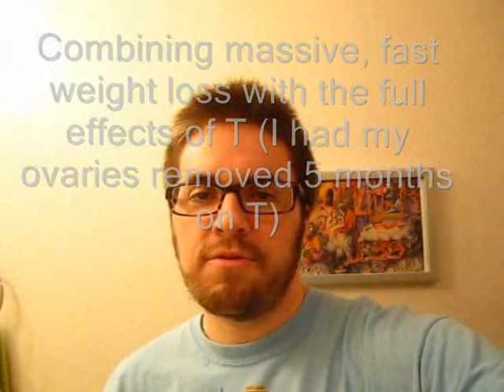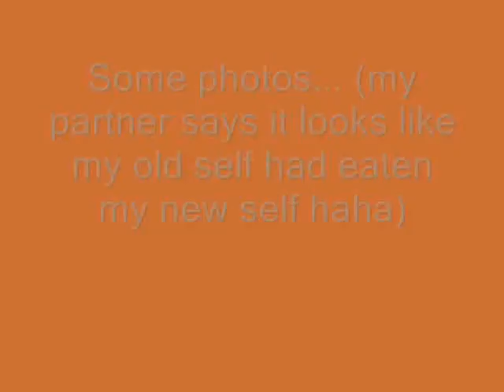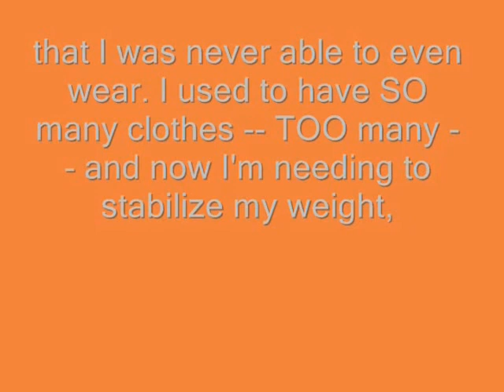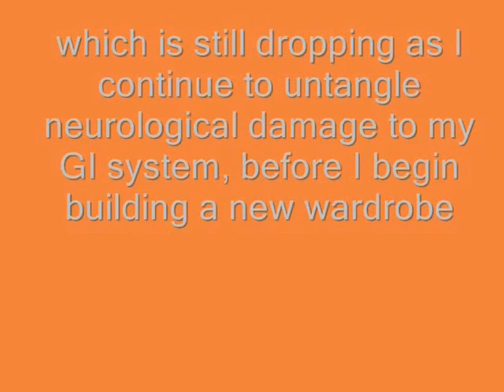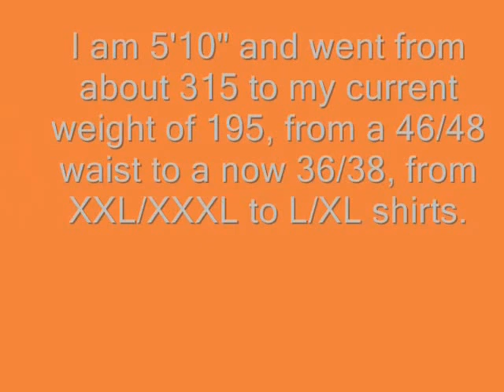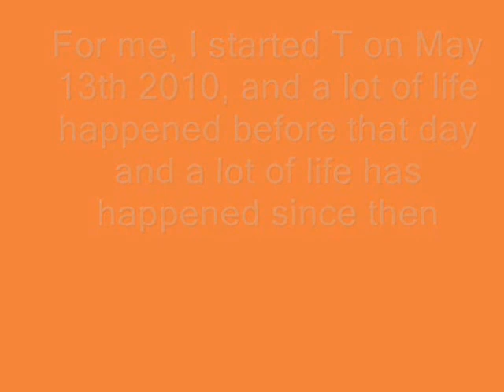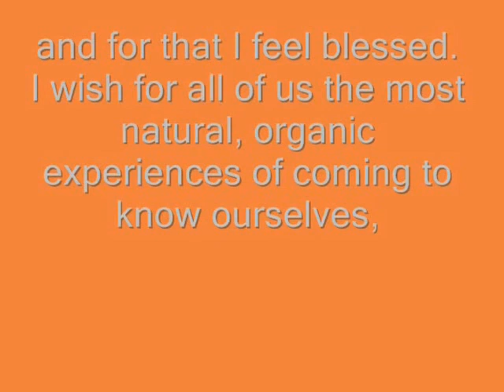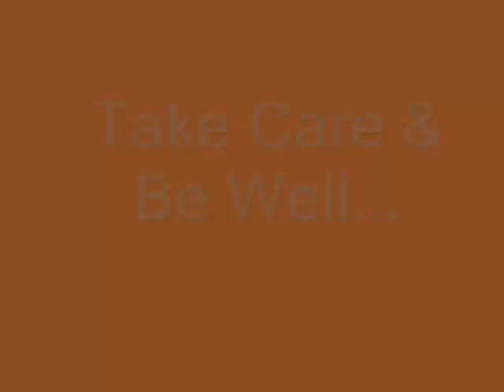FTM: 2.5 Years on T - Major Updates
All music rights, privileges, etc belong to the artist Moby; song name Slow Light; album name Wait For Me. Mad Love for Moby!

For anyone interested, I am 3 years and 5 months post top surgery and hysterectomy and am 2 years and 1 month post bilateral salpingo oophorectomy.

I am hoping to continue making periodic videos. That is my hope. There are not a lot of FTMs who continue to document their journeys on YT from being pre-T to beyond years 1 or 2. The majority of my videos are now private; a lot of what I have vlogged about has been an important part of my journey and no longer needs to be public AND I feel a deep sense of responsibility to myself and to other trans* people to not hide who I once was, to not feel shame about the human life I lived for 33 years before I began living my birthright. Why should I?! It has always been and continues to be helpful to me to observe other trans* peoples journeys who began their journeys ahead of me, and, who are just beginning. It is a difficult thing for each of us to navigate, plain and simple. I do it differently by the day, by the situation, a right I will always have and protect, and, it becomes tiresome! I think/read/talk a lot about LGBTQI, particularly trans*, issues, and I would like to contribute to dialogue and discourse around those topics from MY experience as ONE trans* individual, in many ways and through multiple mediums. One day at a time, though.

Update on my Spinal Cord Stimulator situation (not a lost cause!) coming soon...

WATCH THIS! Lana inspires me SO much! (if it does not move you in some way you are surely dead)